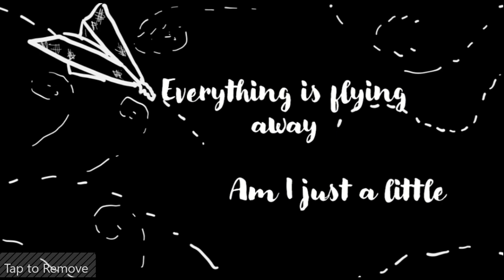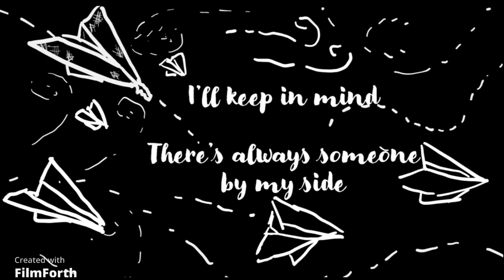Paper Plane // Original Song by Jacqueline JacQuay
One of my favorite songs to listen to when I'm feeling down :)

WARNING: The next paragraphs may feel like an emotional ramble, but I'm just describing the story behind this song

I wrote this song a while back, when I was going through a pretty rough time. There was drama with my friends, me failing a bunch of school tests, plus my relationship with my parents faltering, and I just couldn't process it all. That's when I started writing this song as way for me to express how I just couldn't handle everything thrown at me during the time, how I felt tiny and little compared to the mountains of problems that was in front of me.

Then I found the inspiration to keep writing this throughout the last few months, basing it off my emotions as yet another family issue came up, and a bunch more issues that took a huge toll on my physical and mental health. I felt like my problems were so unique and the circumstances I went through were so big that no one could truly relate to me. I only gave one side of the story to my friends and family.

These issues were far beyond my control and was something that made me upset not just at the people around me but at the world. One night when I couldn't sleep, I sobbed into my pillow, trying to hide my emotions from people around me, because I felt like no one would listen. That's where I hit rock-bottom.

You may notice that there's a part of this song that the lyrics aren't written down on-screen. That represents that time of my life...just a blank slate with me on the corner. No inspiration, just blankness, yet a dark blankness that feels like it should be filled.

I felt like if I tried to explain, I was saying too much to the people around me, and that a young girl of my age shouldn't be going through so much.

But then, I found the filling of that blackness through the people around me. People who supported me. Most of all my heavenly Father who does indeed care for me. I found a way to fly with the storm.

So despite problems and issues, I managed to push through with the guidance of the wind and the support of other paper planes.

No one is alone. You're not flying solo, and I'm sure there are others out there willing to help you. Even if you feel like no-one else is going through what you are, there are people willing to help you. To help you move forward even if you are falling.

Because that's what gliding is. And that's what paper planes do.